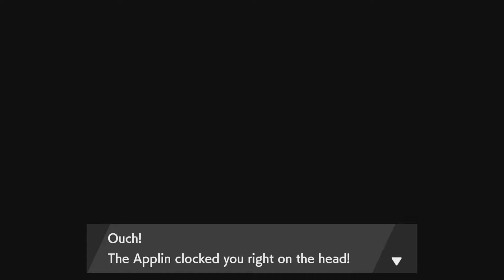Pokemon Sword isle of armor Ep11 hops sticky ideas -Strife Plays